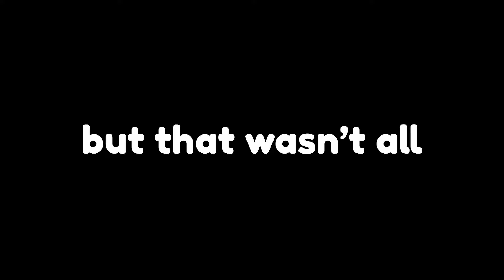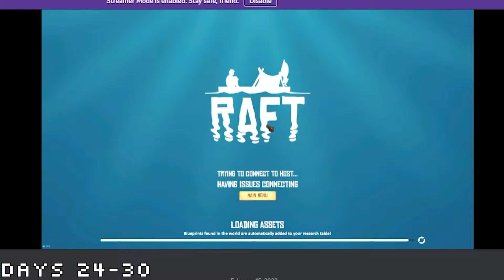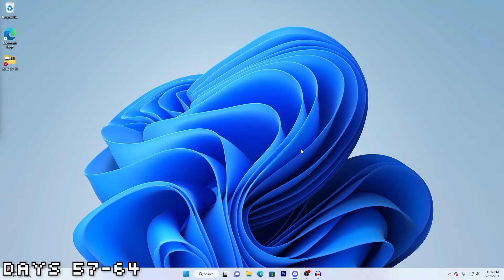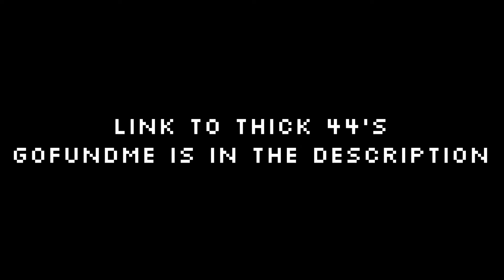We Have 100 Days To Beat Raft Multiplayer... Here's What Happened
Can the four of us beat raft before 100 days??
Raft With My Friends!

Raft Survival is a survival game where you float in the middle of an endless ocean while you are followed by a shark. I played Raft multiplayer in this 100 days, this is the first time anyone has done this to my knowledge. We must survive 100 days and complete the story before the time is up, can we do it?
on top of that my friends are supposed to be helping me but it turns out they are actually imposters and dont want to help at all and want me to fail. just wait till the end to see who the victor is though. This is a full play through of raft in 100 days with my friends. That’s over 24 hours in total!

This is similar to 100 days videos by floydson, rayofpandas, and socksfor1